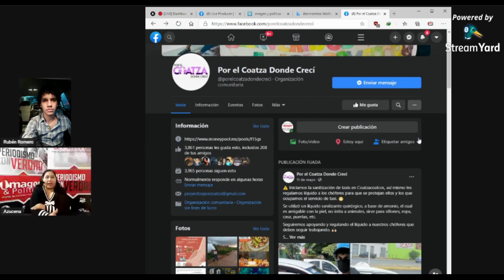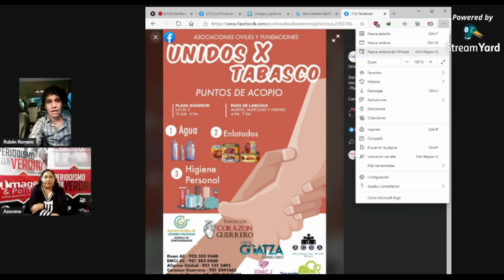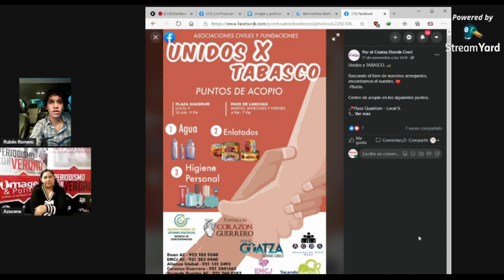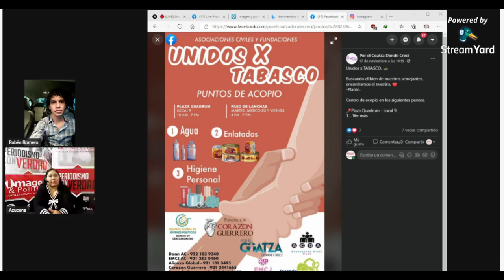La entrevista con directivos de la asociación civil por el Coatza donde crecí, Rubén Romero 20NOV